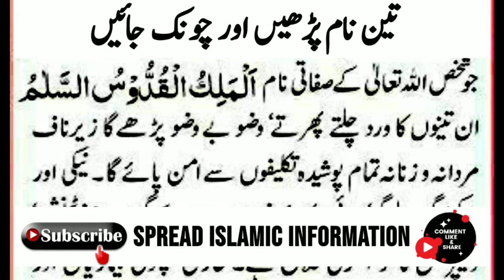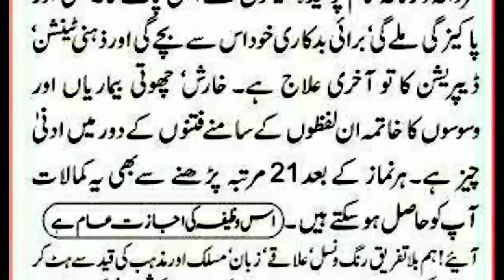Daily dua every muslim// Names of ALLAH